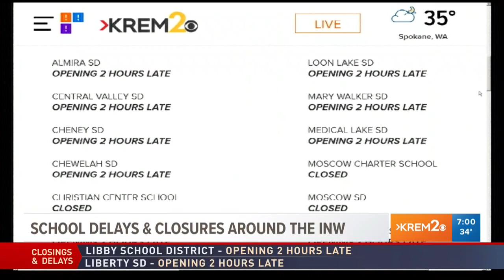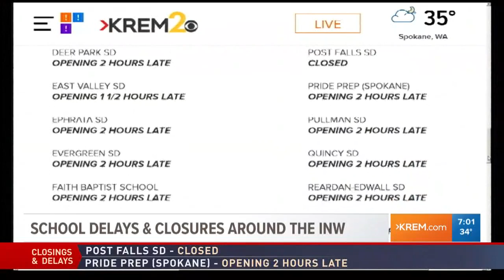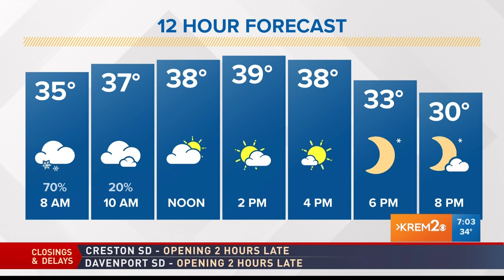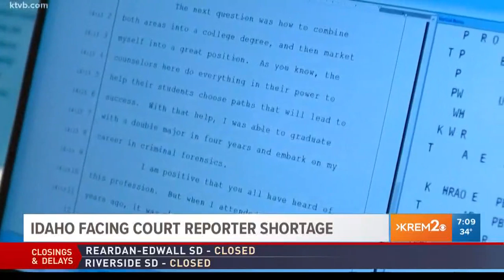KREM News 7 a.m., Jan. 23, 2019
Top stories for Spokane, Eastern Washington, and North Idaho for Wednesday, January 23, 2019.